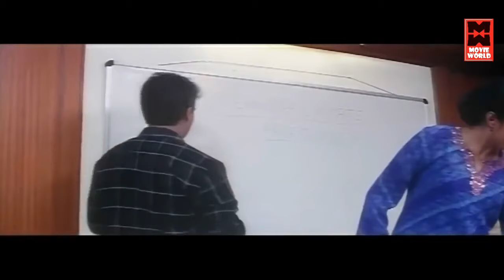பெண்களுக்கு பொதுவா தனக்கு பிடிச்ச ஆண்களோட வியர்வை வாசனை ரொம்ப பிடிக்கும் | Vaa Vaada Manmatha Movie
|| ANTI-PIRACY WARNING ||

*COPYRIGHT PROTECTED*